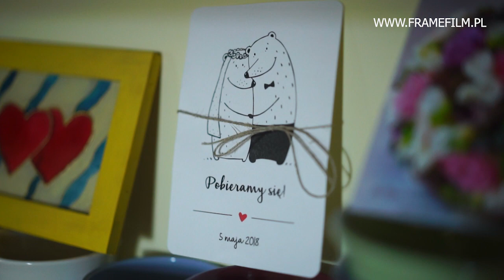Teledysk ślubny Kasia&Paweł _Online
Kasia & Paweł
5 maj 2019
Willa Milanówek,